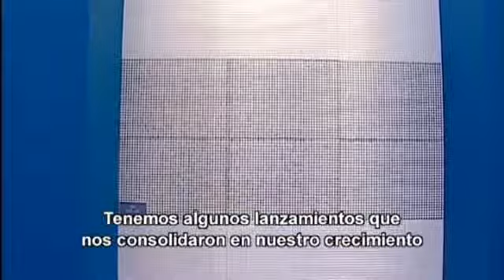INCESA - EXPO REVESTIR 2012 - ESP